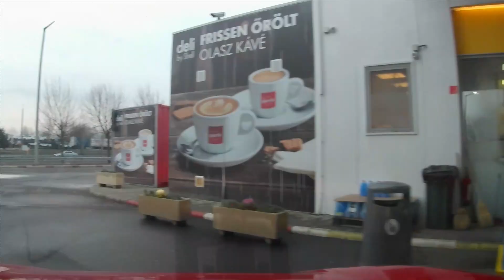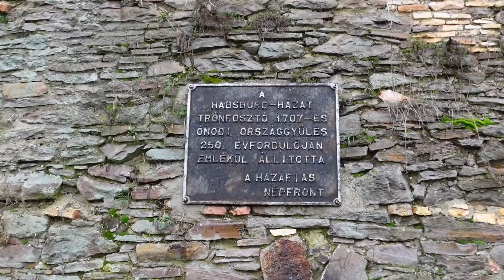Rientro in Ungheria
CM038c - Ritorno a Miskolc. E visita al parco in Lillafüred e al castello di Ónod

Strumentazione usata:
- Sony ZV-1
- CANON 650D
- DJI Osmo Pocket
- Microfono Rode Wireless GO
- Obiettivo SAMYANG 14 mm f/2.8 ED AS IF UMC
- Obiettivo CANON EFS 18-55mm
- Obiettivo CANON EFS 55-250mm
- Obiettivo POLAR Aspherical 8mm 1:3.5 Fish-Eye CS
- Drone DJI Mavic Mini
- Pocophone F1
- Stabilizzatore Feiyutech Vimble 2
. YI Discovery 4K Action Camera